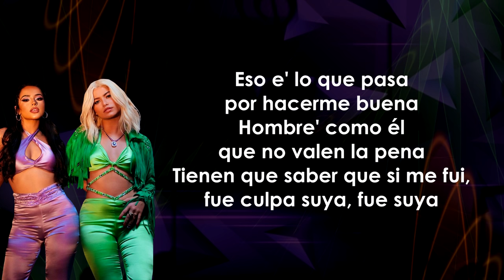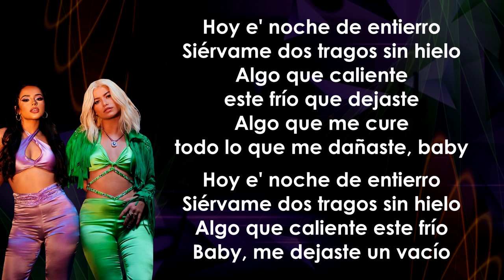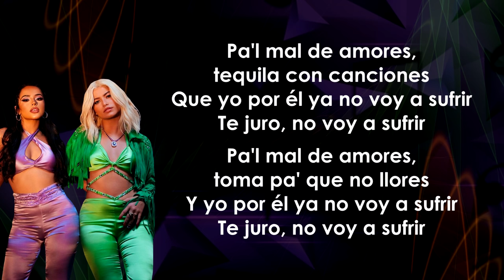Sofia Reyes, Becky G - Mal De Amores (Letra/Lyrics)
Letra de la canción:

Recuerda que yo lo conocí bailando
Con cada mentira me fui enamorando
Iba con la luna llena, fue que me hizo suya, fui suya (Ah)
Eso lo que pasa por hacerme buena

Hombre con mujer que no valen la pena
Tienen que saber que si me fui, fue culpa suya, fue suya
No voy a quedarme llorando sola (Nah-ah, nah-ah)
Amiga, párame esa rola, que nos vamos a beber (Mm)

Pa'l mal de amores, tequila con canciones
Que yo por él ya no voy a sufrir (No)
Te juro, no voy a sufrir (Oy)

Pa'l mal de amores, toma pa' que no llores (Mm)
Te juro, no voy a sufrir (Be-Becky G)

Rata inmunda, animal rastrero (Ay)
Para contar lo malo que me hiciste, me faltan dedos
Yo sé que revivir los muerto' no se puede
El que no la paga, pues la debe (Chi)

Hoy hay noche de entierro
Siérvame dos tragos sin hielo
Algo que caliente está frío que dejaste
Algo que me cura todo lo que me dañaste, baby

Hoy hay noche de entierro (Uh-ah)
Baby, me dejaste un vacío

Que yo por él ya no voy a sufir (No)
Pa'l mal de amores, toma pa' que no llores
Y yo por él ya no voy a sufrir
Te juro, no voy a sufrir

A una mujer le engañan una vez, pero no dos
Perdón, no me pidas a mí, pídele a dios
Por culpa tuya tres veces te dije adiós,
"Adiós, adiós, adiós" (Adiós, adiós, Sofía, hey)
Pensaste que si la enañabas no se iba a dar cuenta
y mira cómo se enteró (Cómo se enteró)

Pensaste que si la dejabas iba a quedar sola
y sola ya no se quedó (Nope)
Yo no pensé que tu partida de mi vida dolería,
pero sí dolió (S dolió)
Yo que pensaba que esto apenas empezaba,
pero se acabó (Jajaja, ¿cómo e'?, wuh, wuh)

Que yo por él ya no voy a sufrir

Ahora toda la raza cumbiera
Sofía Reyes y Becky G
Para el mundo
(Que no, que no, que no)